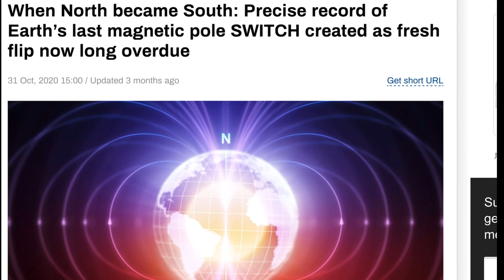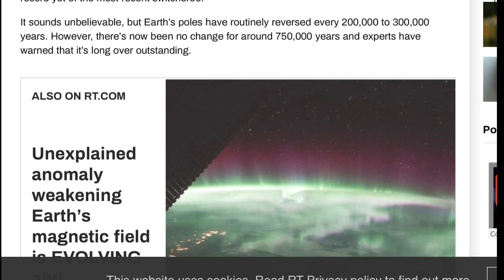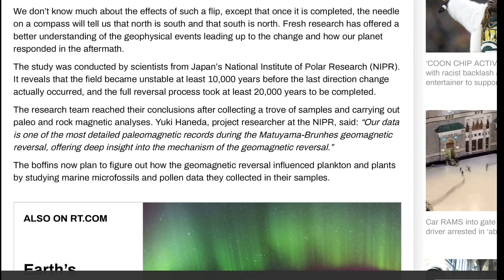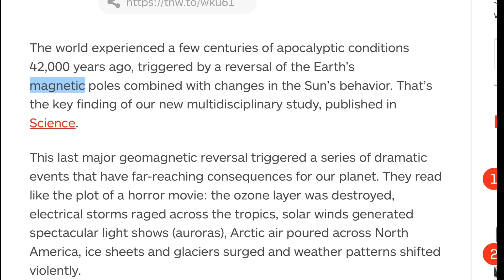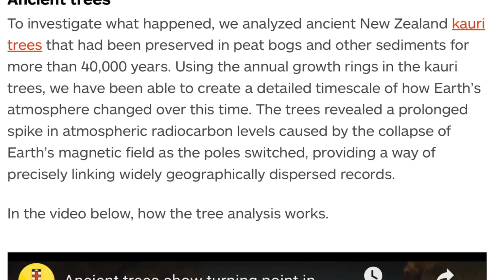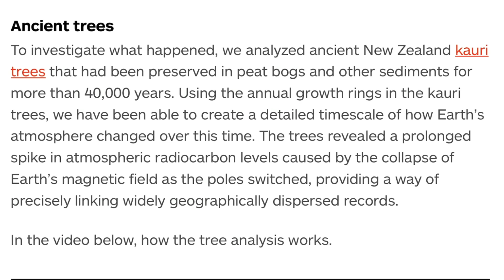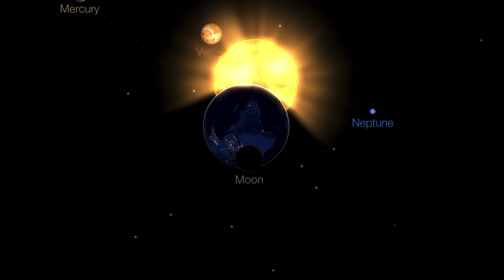Magnetic Reversal / 42,000 YEAR CYCLE / Pole Flip / Grand Solar Minimum / WHY Mars??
February 26, 2021
More and More evidence correlating to the Solar Cycles that Earth has gone through throughout it's history.  Scientists have been studying the dramatic North Pole excursion, South Atlantic Anomaly, and the Many Events that have been taking place recently.
U.N. Calling a CLIMATE EMERGENCY.
Are WE on the verge of A Complete Magnetic Reversal?
A 42,000 Year Old Tree from New Zealand IS telling US something Cataclysmic happened.
I guess only time will tell if WE are there. . Until then, Stay Aware and Prepared.
Prayers for Humanity
The Morning D.E.W. Store